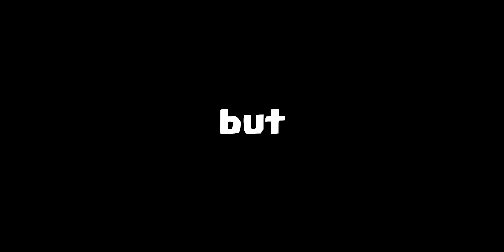If Clash of Clans had LOGIC #4 | EDITED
Max Level 7 Inferno Tower vs every single troop in Clash of Clans.

In this video : On your demand, I have picked some logical comments and tried to make them real in the game. Whatever I've shown in this video is not possible in-game. I've created different situations, clip them, and then edited them. I make videos like this just to entertain people, no violation is intended. Enjoy!

I use Adobe Premiere Pro CC for video editing and Adobe Photoshop CC to make thumbnails.